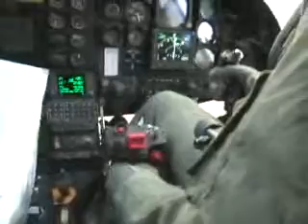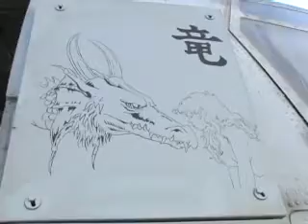Marines rely on helo for exercise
Accept Follow-on Forces is a part of the Kunsan Air Base motto. The base does this by welcoming Marines to the peninsula-wide exercise Key Resolve."